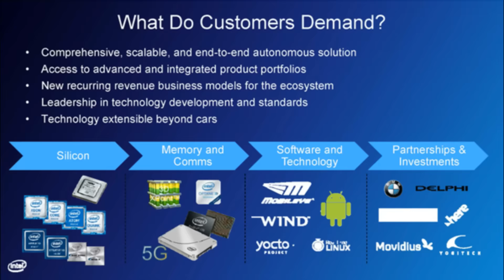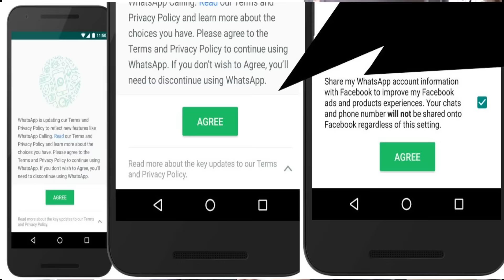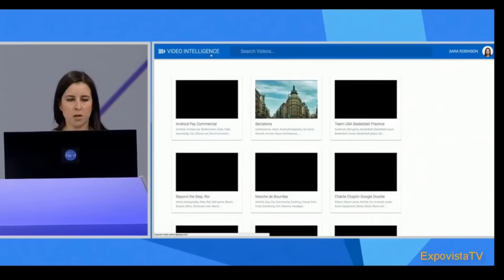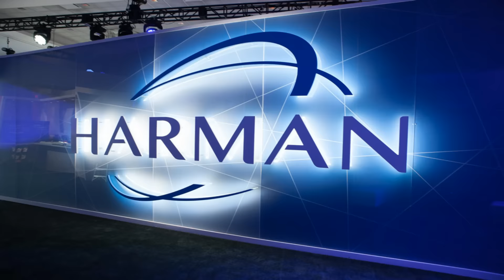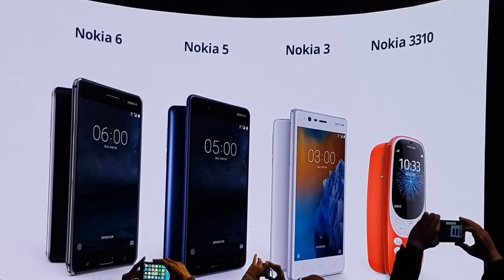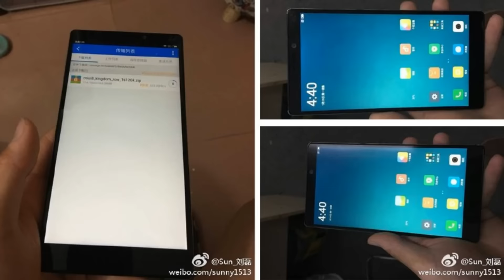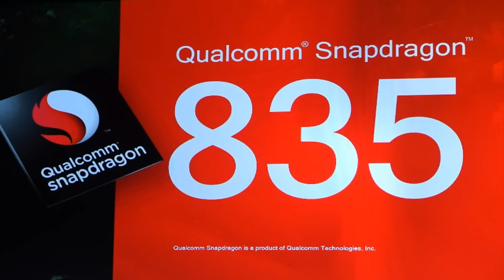Facebook Ban,Xiaomi MI6,Nokia Release Date,Earn Online | BilalTalks 18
Facebook may get temporarily banned all across pakistan if the dont comply to the government policies,Xiaomi Mi6 Images were leaked and it looked great,Nokia 3310,Nokia 3,Nokia 4 ,Nokia 6 release date is not going to be before May because it will be first launched in Uk